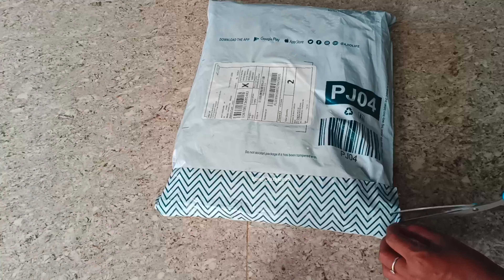💕👌Quality 💯% recommended long gown | party/wedding wear long frock/dress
👌Quality 💯% recommended long gown | party/wedding wear long frock/dress ajio mustwatch unboxing video | ajio party wear long gown haul | ajio dress collection| pure georgette long frock/gown from ajio | georgette gown | pink colour long dress | peach colour long frock under 1000₹ | 2023 dress models from ajio | trending long gowns